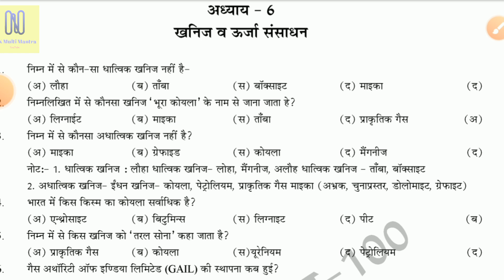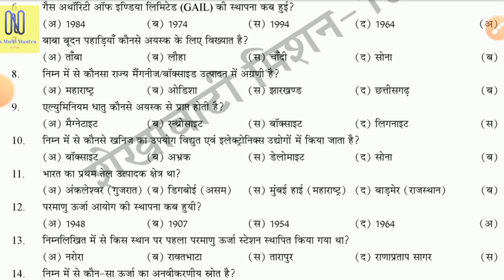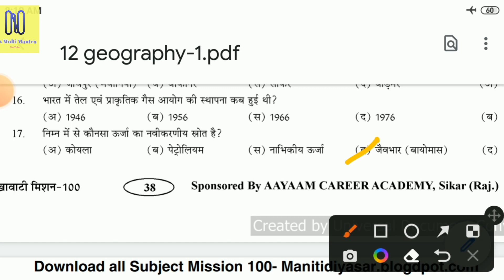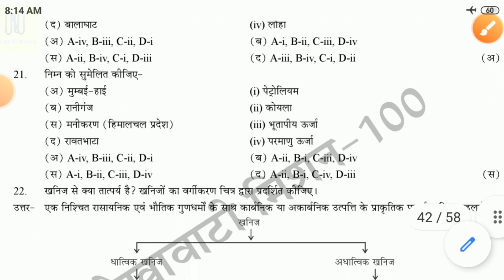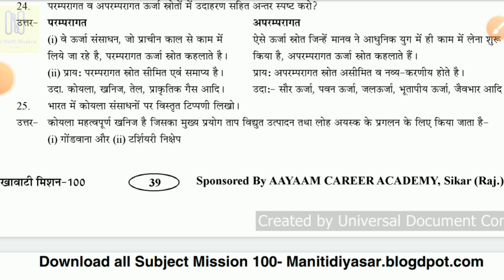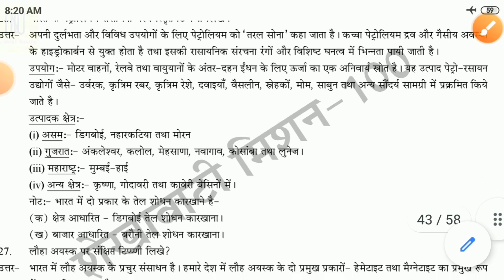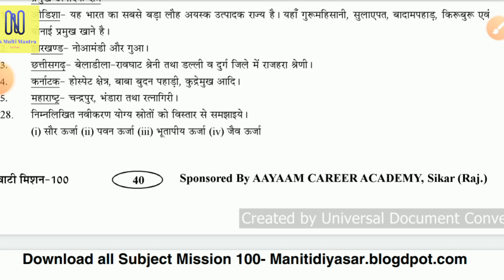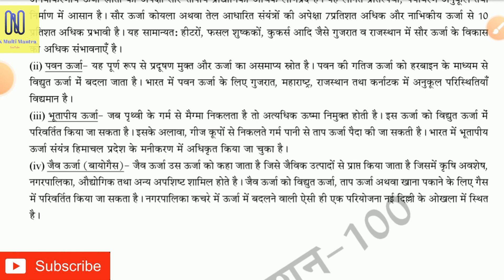राज_बोर्ड परीक्षा2022//भूगोल कक्षा12th#शेखावाटी मिशन100#अति महत्वपूर्ण प्रश्न हल सहित#rbse#mcq#board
rbse class12
Rbse exam 2022#boardexam 2022#rbsesamplepaper
class 10th
class 12th
political science
science political
शेखावाटी मिशन 100
RBS sample paper
शेखावाटी मिशन100पॉलिटिकल साइंस 2022
राजनीतिक विज्ञान शेखावाटी मिशन 100
शेखावाटी मिशन 100 राजनीति विज्ञान 2022
राजस्थान बोर्ड
100
    more such informative videos:
2) I frequently upload new and interesting videos on this youtube channel
यहां मैं नए/दिलचस्प/सूचना/व्यायाम/ध्यान विषयों पर वीडियो बनाता हूं .
💓🙏नमस्कार दोस्तों हमारे इस चैनल पर आप सभी का स्वागत है आप सभी अगर इस चैनल पर आही गए हैं तो हमारे चैनल को सब्सक्राइब करें क्योंकि हम आपके लिए यहां पर बहुत सारी ऐसी वीडियो लेकर आने वाले हैं जिसमें आपको मेडिटेशन व रिलैक्सिंग  एवं घर बैठे काम करने के तरीके बताएंगे जैसे कि, रिलैक्सिंग होने के तरीके/मेडिटेशन करने के फायदे/घर बैठे मोबाइल से काम करके ऑनलाइन पैसे कैसे कमाए/कौन सी एप्लीकेशन से पैसे कमाया जाता है/एक अच्छा youtuber कैसे बने/YouTube चैनल बनाने के लिए हमें क्या-क्या चाहिएं/एक सफल इंसान के अंदर कौन-कौन सी आदतें होती है/फिट व हेल्दी रहने के लिए क्या-क्या करें/डिप्रेशन व तनाव में रहने के नुकसान/डिप्रेशन व तनाव से मुक्त होने की आदतें/इसके अलावा हमारे चैनल पर आप को बहुत सारे तौर-तरीके सिखाए जाएंगे जिसके माध्यम से आप हेल्दी व शरीर से फिट रहोगे ऑनलाइन काम करके ही मोबाइल से बहुत सारे पैसे कमाएंगे@नेहरा